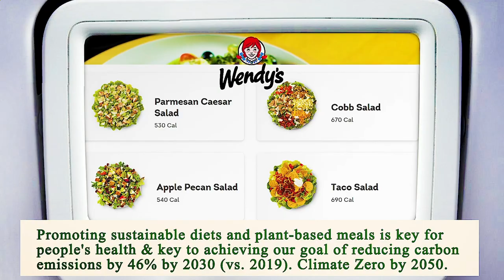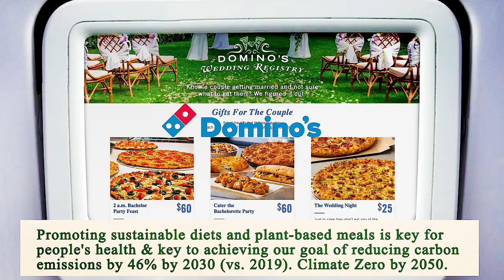Close to Me Restaurant Chicago 60603 IL, Cook County, Illinois, United States